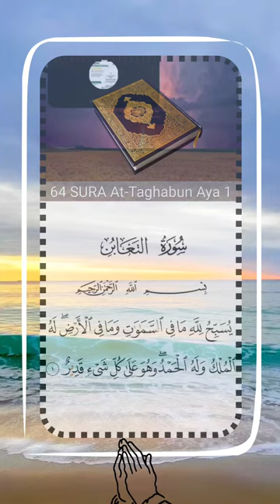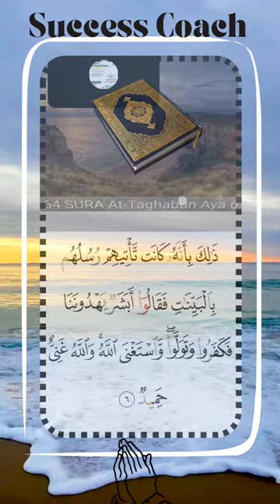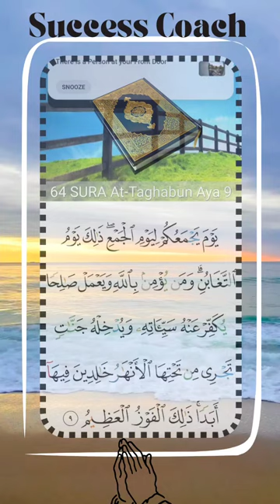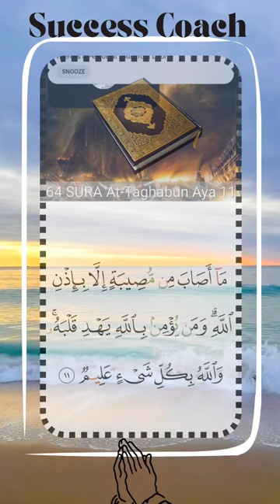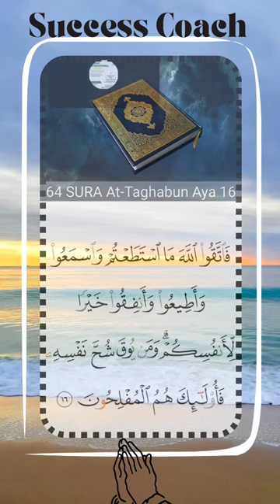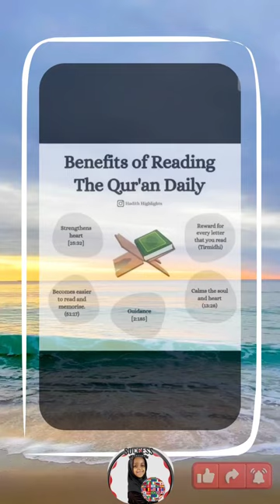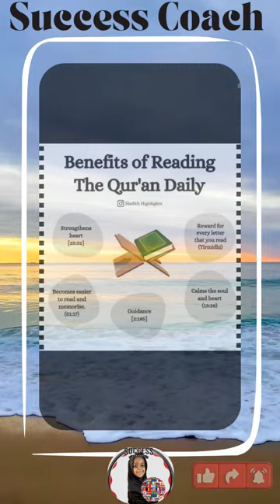64 Sura At-Taghabun | Importance of Reading Quran | Quran on Importance of believing in Allah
Surah At-Taghabun is the 64th chapter of the Quran. It talks about the theme of mutual loss and gain, emphasizing the importance of believing in Allah and following His guidance. The chapter highlights that everything in life, including hardships and blessings, is a test from Allah. It encourages believers to be patient, grateful, and conscious of their actions, reminding them of the ultimate accountability in the Hereafter. Overall, Surah At-Taghabun teaches valuable lessons about faith, perseverance, and gratitude.
0:00 Start Quran At-Taghabun
0:25 At-Taghabun
16:55 End Quran At-Taghabun
19:41 Importance oF reading Quran